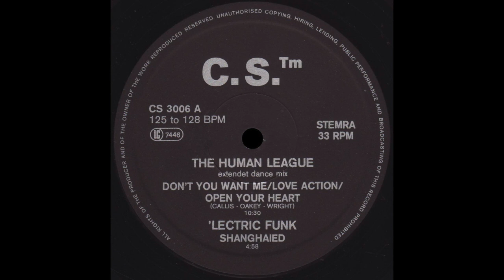THE HUMAN LEAGUE Extendet Dance Mix * C.S. Records CS3006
Title: THE HUMAN LEAGUE Extendet Dance Mix
Mixed by: Uncredited
Label: C.S.
Catalogue No: CS3006
Year: not stated on label (but most likely 1981)